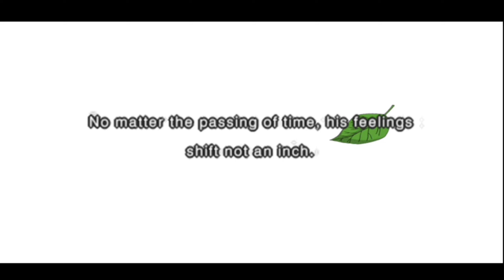Final Boss Naruto vs Sasuke Pertarungan Terakhir | Naruto Shippuden Ultimate Ninja Impact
Game Naruto Shippuden Ultimate Ninja Impact
PSP, PPSSPP, Android Mobile
Thanks yang udah Dukung Nakama